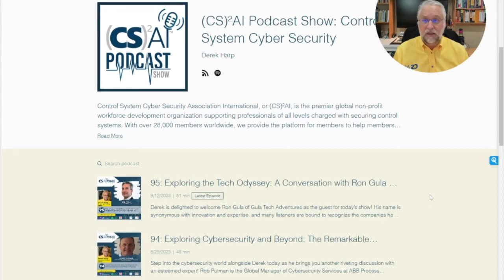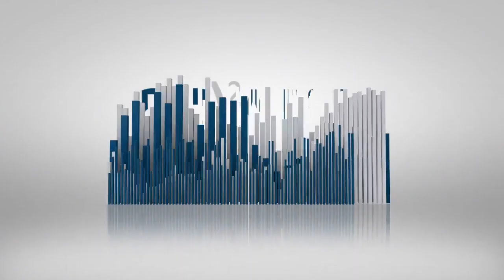Welcome to the CS2AI Podcast Show - Showcasing Cyber Security Industry Leaders from around the world